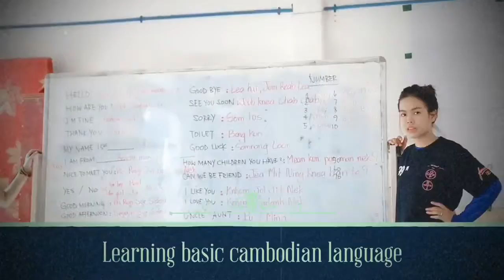Cambodia CSR trip with KKday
A summary of my trip going into Kampot province in Phnom Penh with KKday to Cambodia Youth Actions to do some community work.